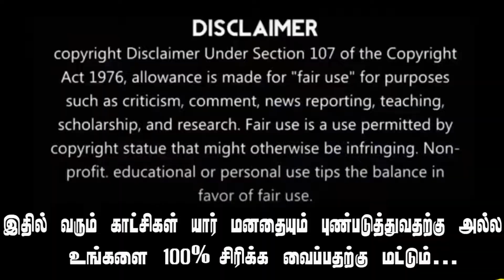அட ப்ரோக்கர் பயலுகளா நீங்க யாருடா😂🤣 Parthiban Mass Troll😁😆 | Actor parthiban ad troll | NLK Memes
பின்தொடருங்கள்.